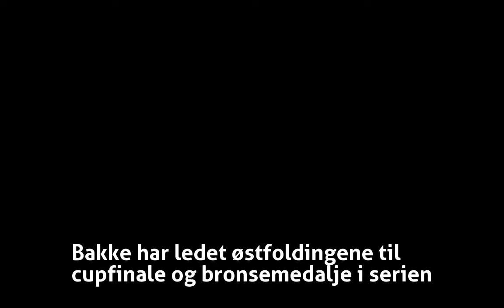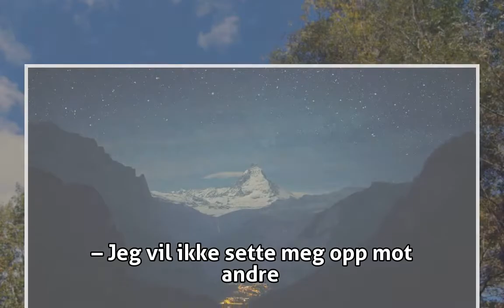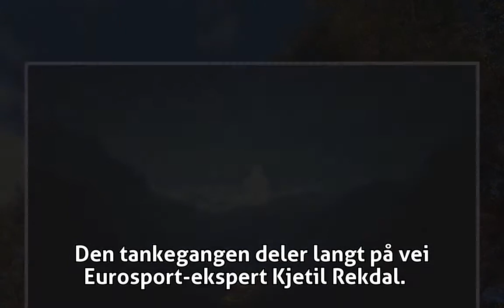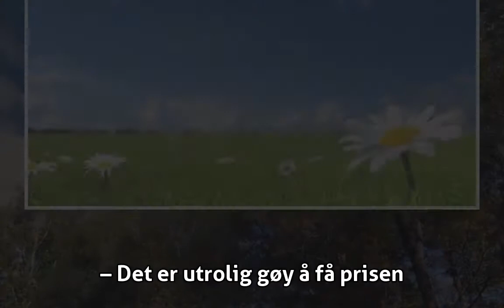Bakke kåret til «årets trener» – Ingebrigtsen vraket - Eliteserien - VG